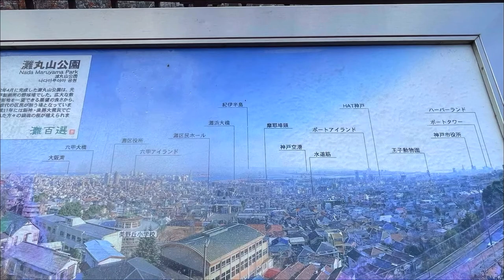知らない人が多い意外なB級スポット！なのに絶景！An unexpected B-class spot that many people don't know! But superb view!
今回は神戸市灘区にある知る人ぞ知るB級スポットなのに絶景が見える公園をご紹介します！
昼と夜それぞれ違う雰囲気になるので是非最後までご覧下さい！
イノシシが出ることがあるので行く時は注意です！

This time, we will introduce a park in Nada Ward, Kobe City, where you can see a superb view even though it is a B-class spot known only to those in the know!
The atmosphere will be different between day and night, so be sure to watch until the end!
Wild boars may appear, so be careful when you go!